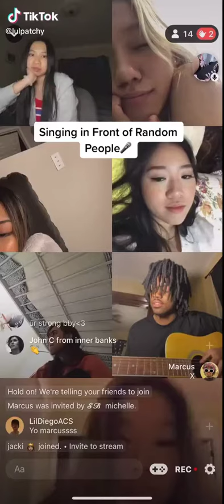[FREE] Lul Patchy x Shiloh 2020 Type Beat "Kiss" l Prod. IcyKiddo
Lul Patchy is fire go check him out on tik tok and YT

Produced by Icy Kiddo